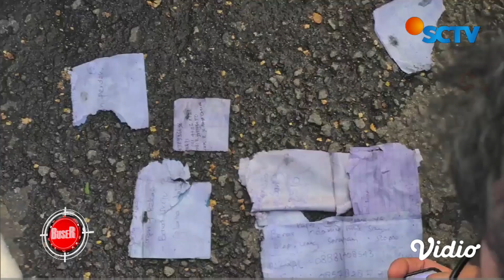Mayat Lelaki Ditemukan di Selokan Sudah Membusuk Terbungkus Plastik | Buser